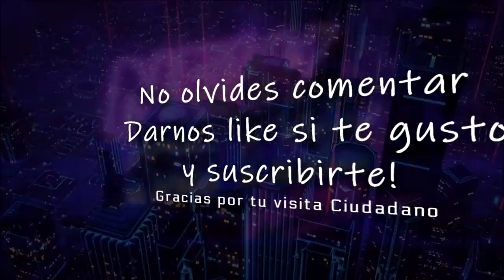Star Citizen | Armas y Misiles en español